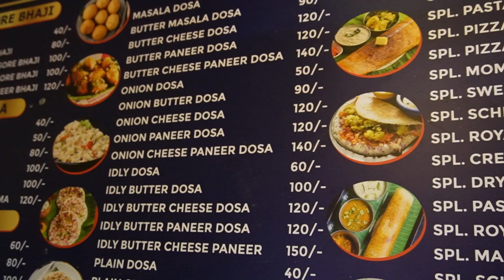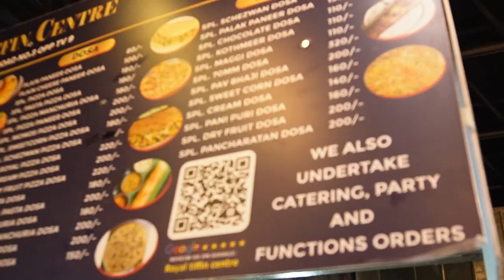30 varieties dosa only Rs.40 rupees special Pizza dosa Banjara hills Hyderabad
3). Recently upload vlog link 👇
4). Most views of the  video link 👇